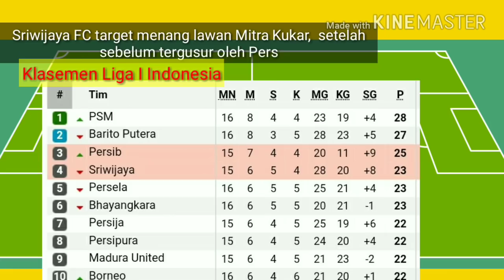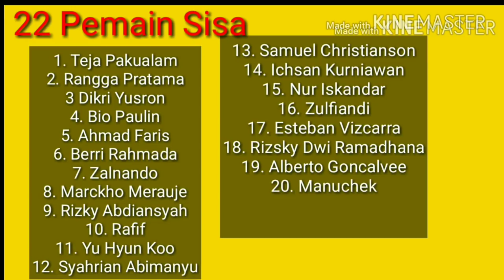Diundur, Ini Line Up Anyar Sriwijaya Tanpa 8 Pemain vs Mitra Kukar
Line Up anyar Sriwijaya FC saat menghadapi Mitra Kukar nanti, tetap optimis tanpa 8 pemain bintang